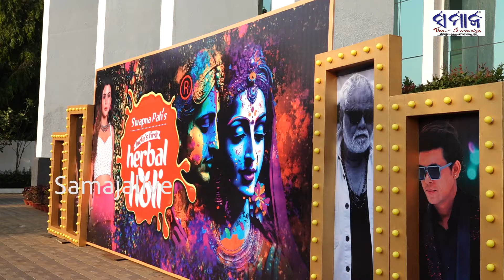ଦୃଷ୍ଟିବାଧିତ ଛାତ୍ରଛାତ୍ରୀଙ୍କ ଏକ ସୁନ୍ଦର ଗୀତ Differently abled blind students singing a beautiful song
Differetly abled blind students singing a beautiful song

Heartwarming performance by visually impaired students

The hidden talent of blind students revealed

Emotional rendition by differently abled singers

Inspiring performance: Blind students sing beautifully

Stunning song sung by visually impaired students